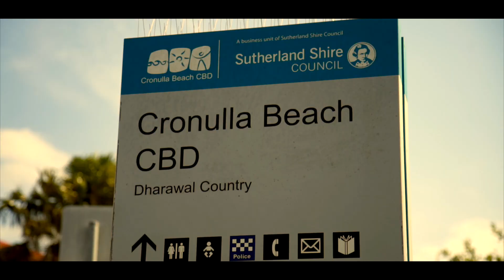For Sale | 138-142 Cronulla Street, Cronulla NSW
Iconic Beachside Development Opportunity.

Knight Frank as the exclusive selling agents are delighted to present for sale 138-142 Cronulla Street, Cronulla - An iconic development site in a premier waterside location with an attractive holding income.

Key highlights:
- Rare-mixed use development opportunity in the heart of Cronulla
- Premium site area of 1,468sqm* over three street frontages
- Potential GFA 2,936 sqm (STCA)
- Directly opposite Cronulla Train Station (20m*) and Monro Park
- Develop and unlock water views to both Cronulla and Gunnamatta Bay (STCA)
- Attractive existing holding income of $540,966 per annum net split over multiple tenancies
- Only 180m* from Cronulla Beach
- A short walk away is an abundance of amenities; Cronulla Mall, Cronulla Wharf, Cronulla RSL, IGA, North & South Cronulla Beaches
- A 10 minute drive to Miranda Westfield, Kareena Private Hospital and Sutherland Public Hospital
- Premium values on pre-sales for specific downsizer purchasers
- Potential to deliver a luxury boutique complex to capitalise on the surrounding amenity

138-142 Cronulla Street is offered for sale via Expressions of Interest closing Tuesday, 16 April 2019 at 4pm.

For further information or to arrange an inspection please contact Demi Carigliano or Richard Garland .

*Approx.